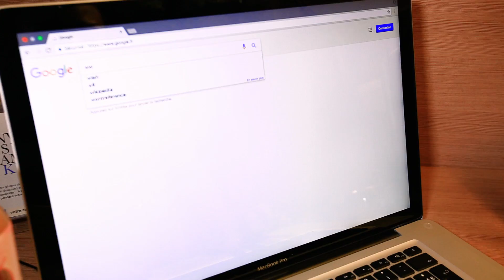Grâce Beaute Volume 1 ( Clip Officiel)